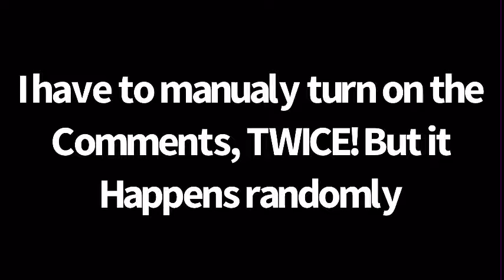Why does YouTube turn off my comment section?